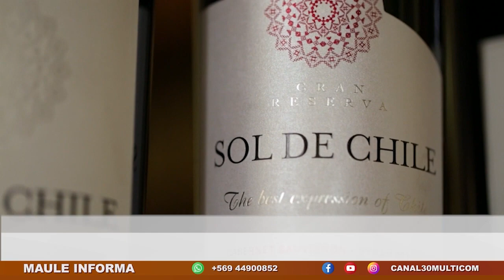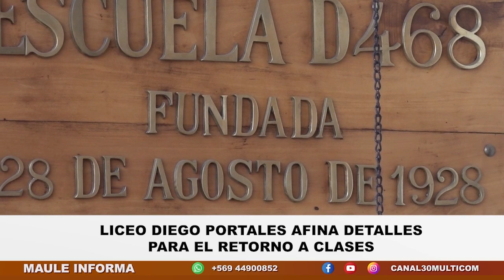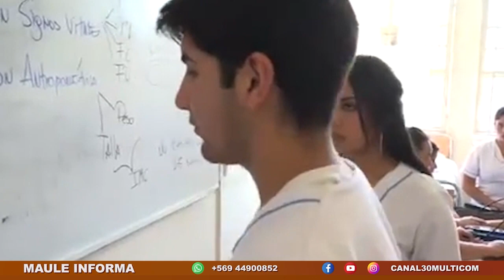MAULE INFORMA | Lunes 27 de Febrero 2023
Te invitamos a revisar la edición del día lunes 27 de febrero de nuestro noticiero central MAULE INFORMA.